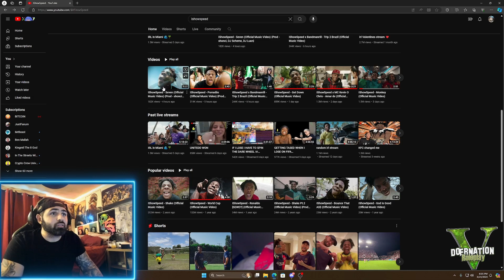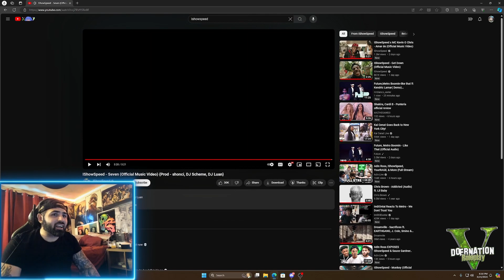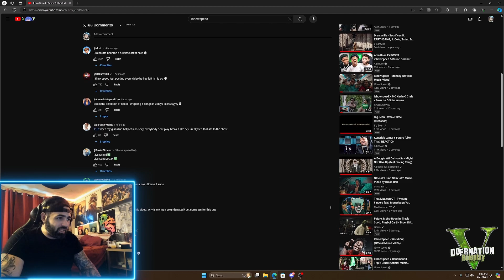ishowspeed - Seven official review